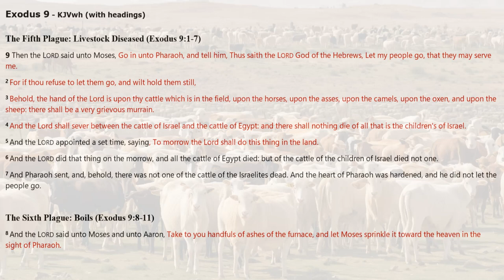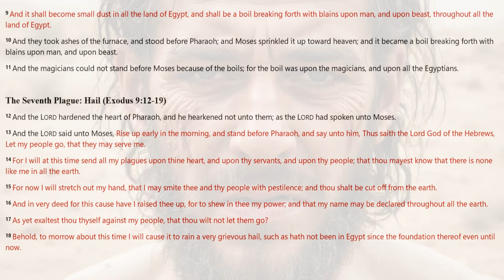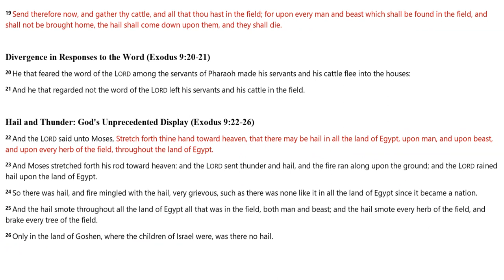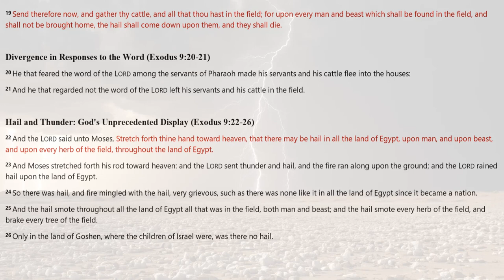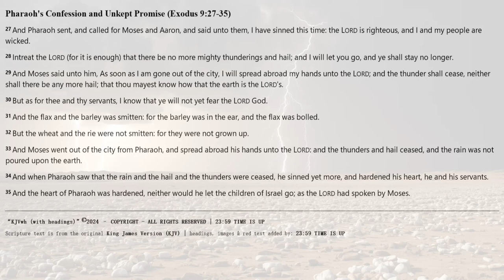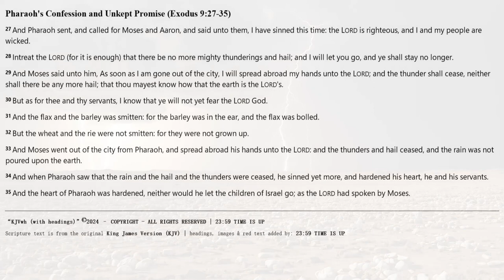EXODUS 9 | KJV DRAMATIZED AUDIO BIBLE (With Text & Images)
*EXODUS CHAPTER 9 | KJV DRAMATIZED AUDIO BIBLE, WITH READ ALONG TEXT & IMAGES*
This text is from the Book of Exodus, from the King James Version (KJV) of the Holy Bible.

*CREDITS & ABOUT THIS AUDIO BIBLE* :
[] Audio: KJV DRAMATIZED AUDIO BIBLE

*ATTENTION ALL PASTORS, MINISTERS, BIBLE TEACHERS & BIBLE CURIOUS* :
God Bless.